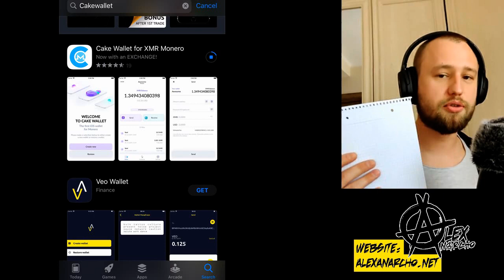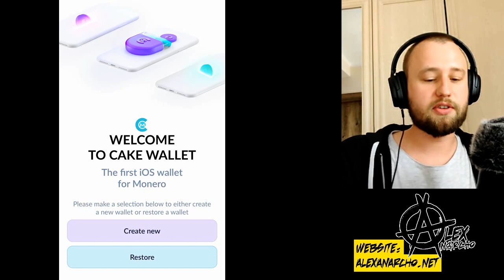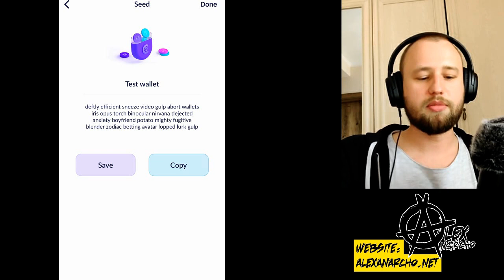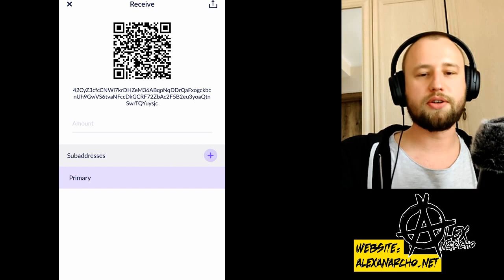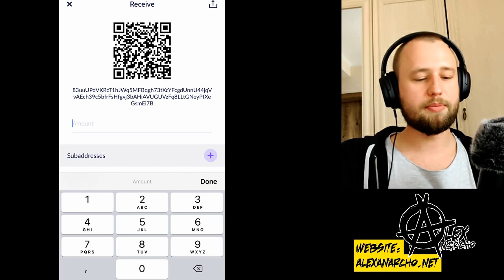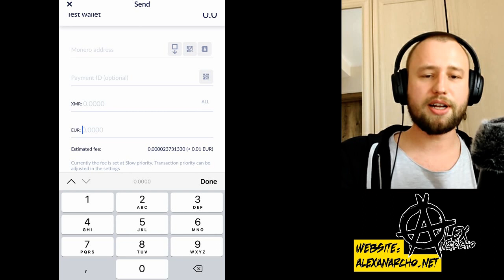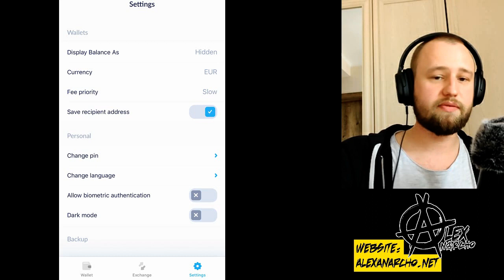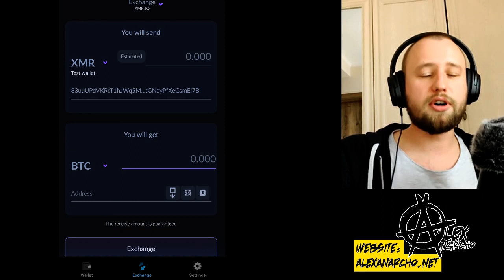Monero Tutorial: Wallet einrichten mit CakeWallet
WICHTIG: Die Seed genau so aufschreiben wie sie angezeigt wird. In der Reihnfolge und ohne Rechtschreibfehler. Bitte dopplt und dreifach überprüfen!

Wenn deine SEED FALSCH notiert ist, kannst du damit dein Wallet NICHT wiederherstellen!!

Spende mir Monero (XMR): 45ZoRheLkX2H3UjYSFs2wP9yo739nQ7irZA2pX6MQr5FeebkC2n8hABYGQRCcrzJ2AaGbNUyR4EfvanP1G2H5DSrMWi97Sk

Oder Bitcoin (BTC): 1CyJs3FoURVNoKNkc39R34uRb3Jr9mpYrP